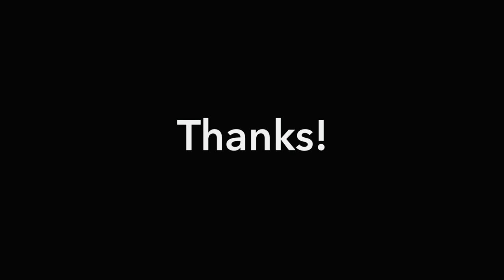Mein Pedalboard Setup // Effectpedals // Sounds // Concept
Markus Vollmer (git) | Pedalboard Setup // Effectpedals // Sounds // Concept

Gitarre:
1976 Gibson ES335 TD

Amp:
Fender Princeton 68 Custom
Universal Audio OX Box

Recording:
Universal Audio 8p
Universal Audio LUNA

Pedal Board:
Vermuram Jan Ray
Vermuram Myriad Fuzz
TC Electronics Polytune
Origin Effects Slide Rig
Vertex Boost
Xotic RC Boost
Fulltone Octafuzz
Strymon Flint
Strymon Timeline
Zendrive
Roger Mayer Voodoo1
Eventide H9
Looperwerk Tap
Looperwerk Patchbox
BOSS Volume Pedal
GigRig G2 + Bankswitch

Filming:
Canon M50
GoPro Hero 7
Premiere Elements
DaVinci Resolve

Thanks!

Bestelle die CD hier!